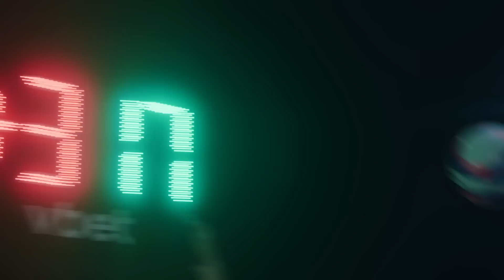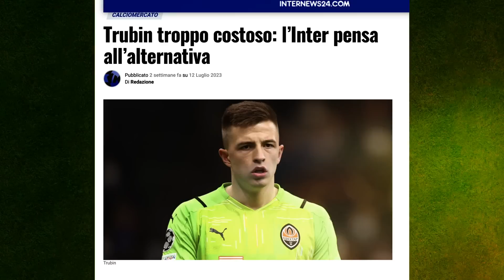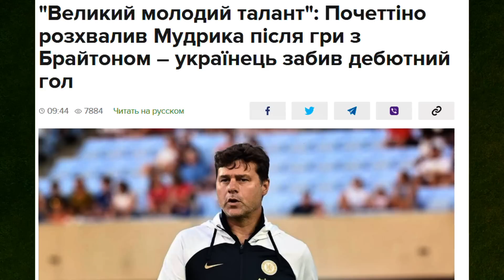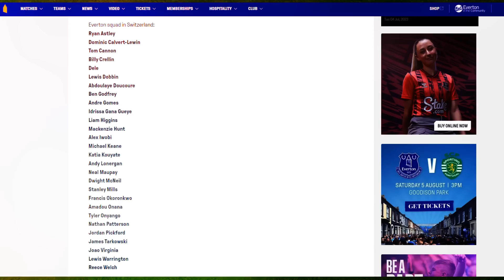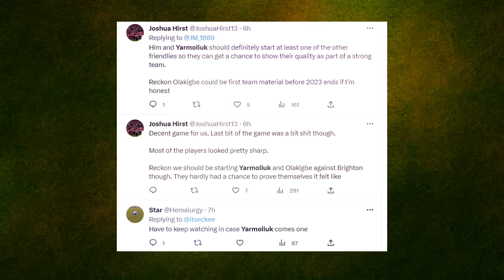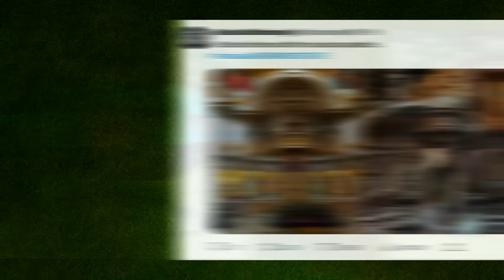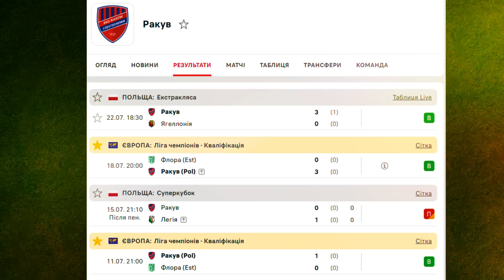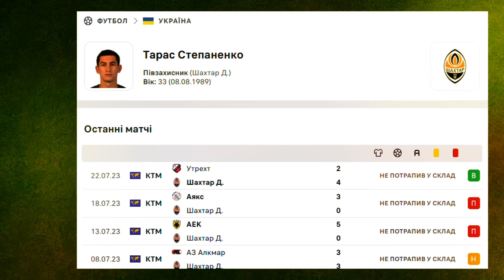ТРАНСФЕРНІ НОВИНИ ГРАВЦІВ ЗБІРНОЇ. ДОВБИК ЗАЛИШАЄТЬСЯ В ДНІПРІ, ЦІНА ТРУБІНА І КУДИ ПІДЕ ТАЛОВЕРОВ?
🎁 Забирай 2500 грн від VBET у закріпленому коментарі!

🔥Трансфери Трубіна, Коноплянки та Довбика
🔥Трансформація Мудрика
🔥Травма Зінченка
🔥Ексклюзив: Таловеров про свій майбутній трансфер
🔥Чому не грали Циганков і Маліновський?

0:00 АМБАСАДОР ВІДПОВІДАЛЬНОЇ ГРИ
0:30 Про що випуск?
1:30 Чому Інтер причепився до Трубіна?
2:56 Куди поїхав грати Коноплянка
4:08 Довбик далі гратиме у VBET Лізі?
5:33 Зінченко просить F-16
6:53 Новий Мудрик під керівництвом Почеттіно
8:30 Миколенко, Забарний, Ярмолюк
9:57 Ушкодження Циганкова
10:30 Лунін грає за Реал
11:20 Французькі легіонери
12:05 Гольова феєрія Яремчука
12:41 Гол Кочергіна в ЛЧ
13:29 Кривцов і Мессі
14:06 Ярмоленко і компанія
15:50 Макс Таловеров про Ротаня, свій трансфер та мрію